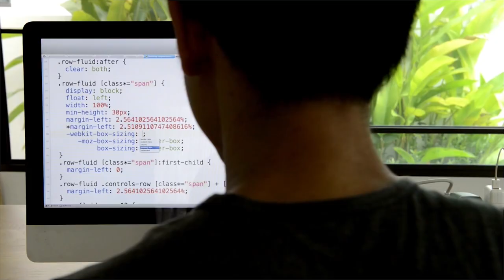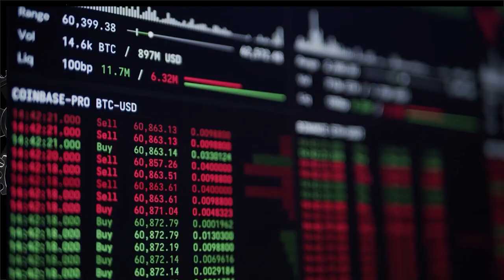DESENVOLVEDOR ABANDONA BITCOIN CORE